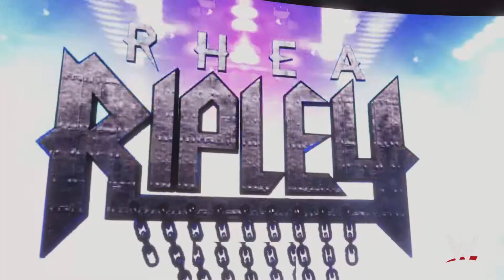Die CHAMPIONS von RAW! Universe Mode #27 - WWE 2K22 [Deutsch] PS5